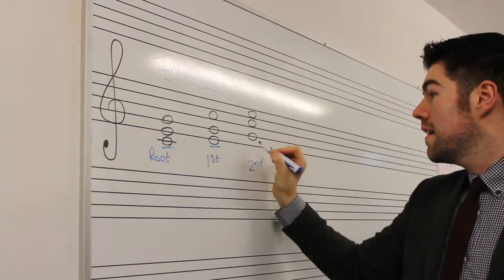Why We Sing Music Department Montage